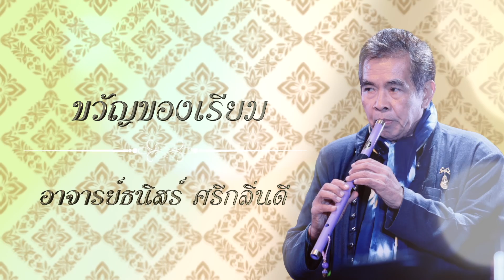ขวัญของเรียม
เสียงบรรเลงเขลุ่ยพลงเพราะๆของ อาจารย์ธนิสร์ ศรีกลิ่นดี
ในบทเพลงขลุ่ย ขัวญของเรียม อัลบั้ม เสียงขลุ่ยแห่งความหลัง
ติดตามข่าวสารและผลงานอาจารย์ธนิสร์ ศรีกลิ่นดี ได้ที่
Facebookส่วนตัว    : ธนิสร์ ศรีกลิ่นดี